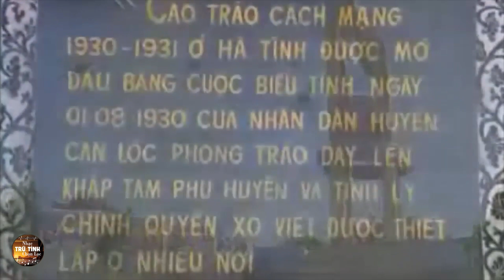Liên Khúc Xuân 2024 - Nhạc Xuân Sôi Động | Đoản Ca Xuân, Ngày Tết Việt Nam, Bài Ca Tết Cho Em